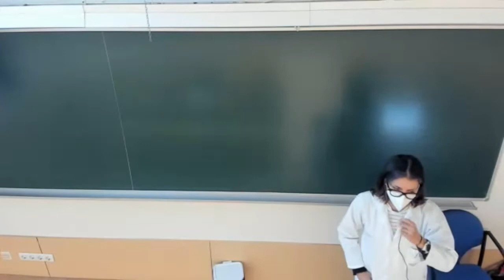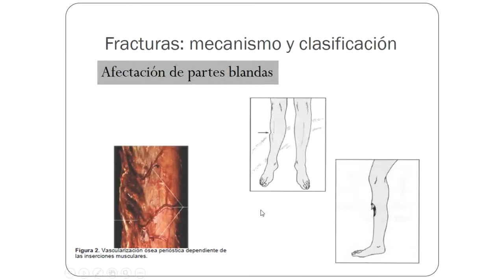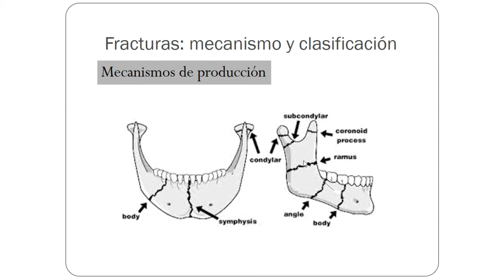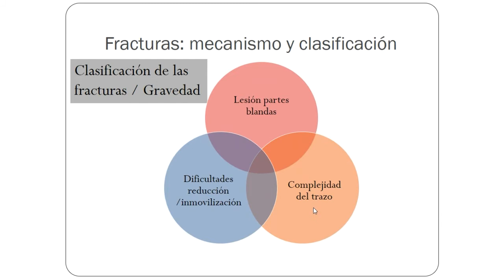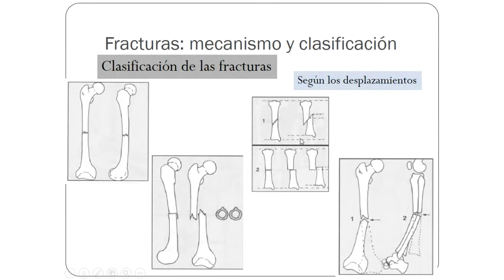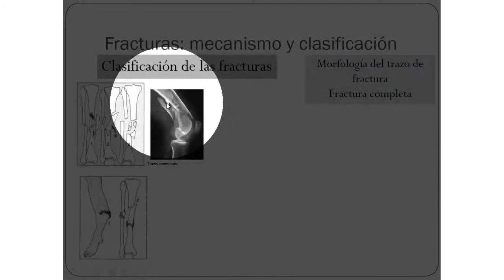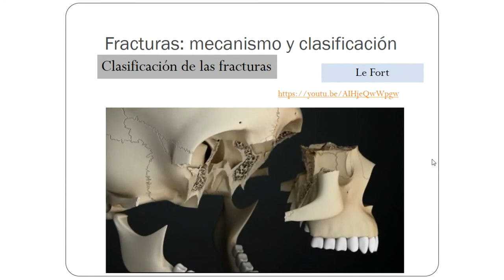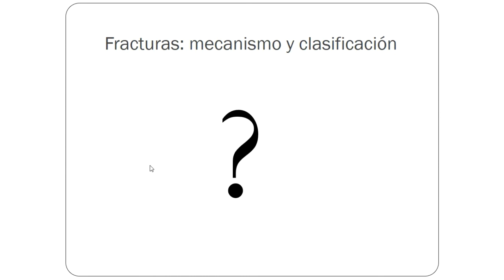Clase 25. Estudio General de las Fracturas: mecanismo y clasificación.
Vídeo que recoge la Clase 25 del temario de la asignatura de Patología Quirúrgica para 2º de Odontología. Los objetivos de esta clase son aprender la etiología y mecanismos de producción de las fracturas y la importancia de las partes blandas. También se estudiarán los mecanismos de clasificación. Incluye las fracturas mandibulares y maxilares.